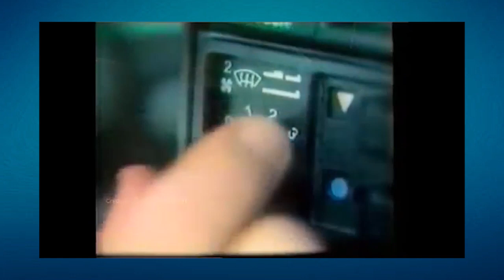Mecânica Fácil Responde #04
São tantas perguntas que recebemos ao longo dos vídeos postados, por isso, ai está mais vídeo do Mecânica Fácil Responde.

Continue enviando suas dúvidas, elogios e críticas, e apareça em nossos vídeos.

O Mecânica Fácil é um serviço de dicas técnicas realizado pela Dispemec Autopeças desde 2014.

Para entender por que a Dispemec é a preferência de milhares de clientes há 30 anos e é uma das lojas de autopeças mais premiadas do Brasil, visite